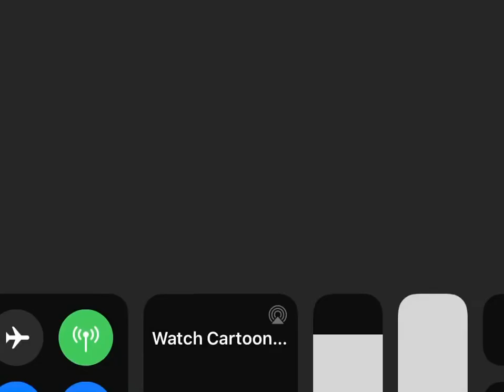Cartoon foghorn sound 16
This from My Gym Partners A Monkey episode “Two Tons Of Fun”

Comment where else you heard this cartoon foghorn sound effect